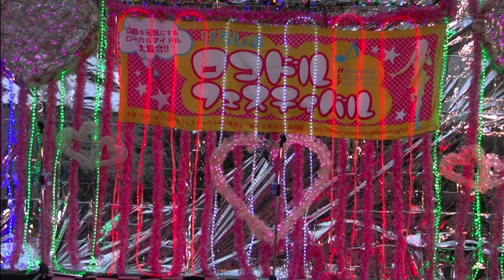ange 第38回ロコフェス ♪ チョコレイトディスコ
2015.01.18 第38回広島ロコドルフェスティバル＠アリスガーデン
ange：さっちゃん・あいみん・しぇりー
♪　チョコレイトディスコ